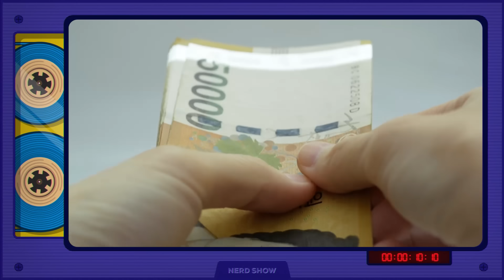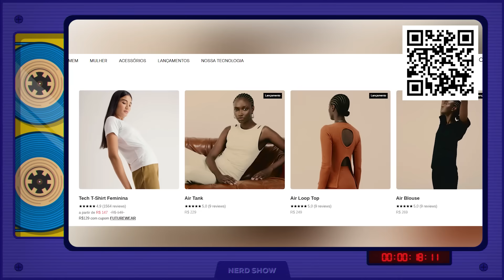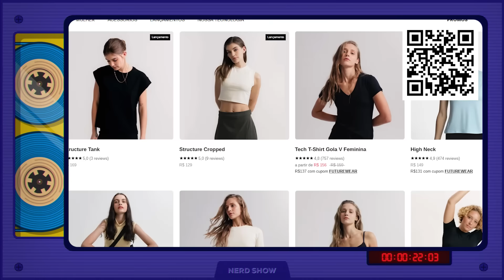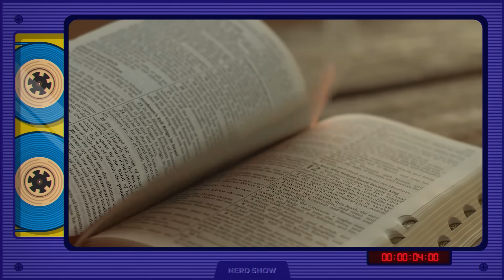Coisas estranhas Coreia do Norte!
Hoje nós vamos ver as coisas mais estranhas da Coréia do Norte! Pega a sua pipoca porque tem muita coisa bizarra!